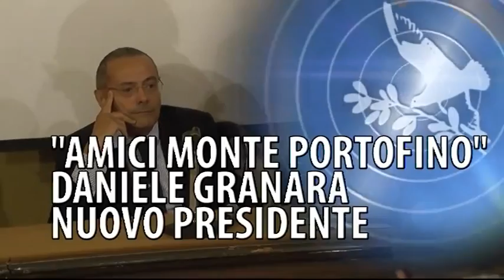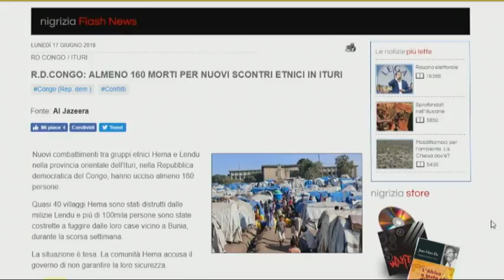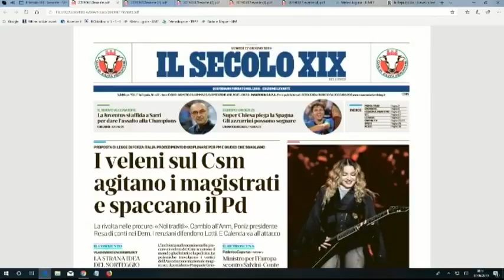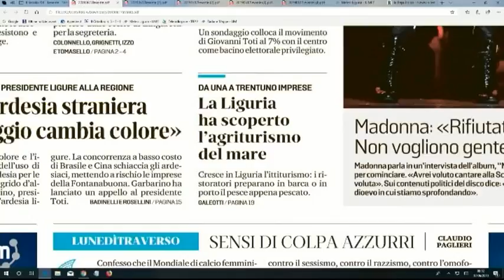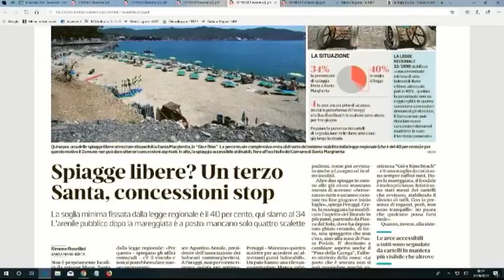TiGullioggi - ed. ore 12 - 17 giugno 2019